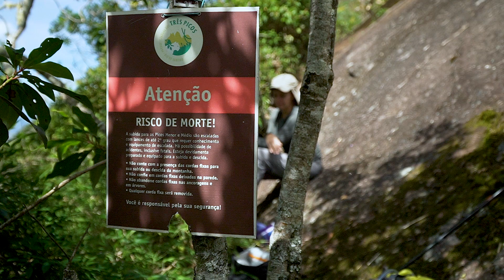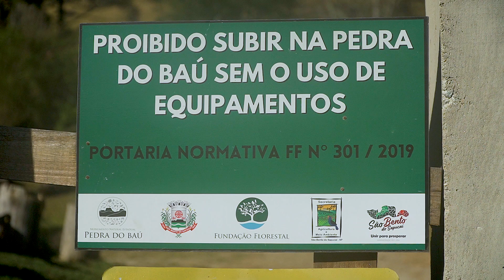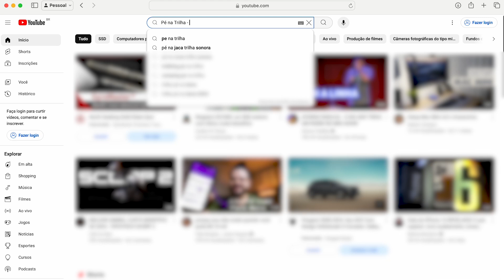Gerenciamento de Riscos em Trilhas | Pé Na Trilha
No Pé na Trilha de hoje, nosso parceiro Abelardo Walsh dá dicas importantes para quem ainda não tem experiência em atividades ao ar livre, e gostaria de realizar uma trilha com segurança.

Assista o vídeo que complementa esse conteúdo

O Pé na Trilha é um programa mensal, apresentado por Abelardo Walsh, que traz conteúdos variados sobre o mundo outdoor, aproximando aventureiro e aventuras.

Imagens, roteiro e edição: Abelardo Walsh do canal ‪@DicasdeTrekking